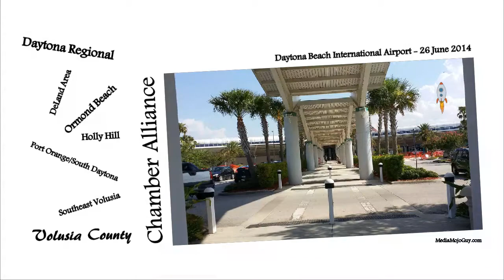Volusia County Chamber Alliance Multi-chamber Mixer on 26 June 2014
- Daytona Beach International Airport was the site of a local business networking event on Thursday, June 26th. Organized by the Volusia County Chamber Alliance, a network of six local chambers of commerce, the event drew several hundred people and more than 70 vendors.

The airport location was chosen because of it's proximity to the I4/I95 intersection.

Member organizations include the DeLand Area Chamber, Holly Hill Chamber, Ormond Beach Chamber, Port Orange/South Daytona Chamber, Southeast Volusia Chamber and the Daytona Regional Chamber.

Tabletop exhibitors were split into two groups, one on the main concourse level and one on the departure level.

For more information about the Volusia County Chamber Alliance, contact Samantha Bishop, executive vice president of the Southeast Volusia Chamber, and the current president of the Alliance.